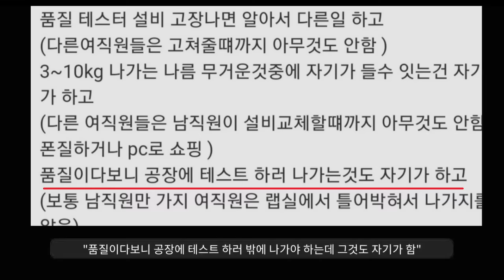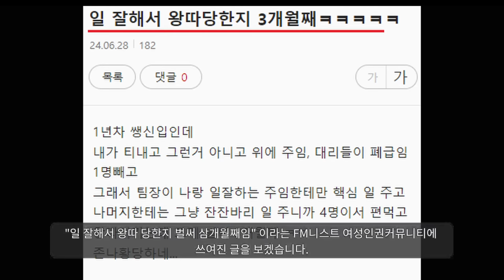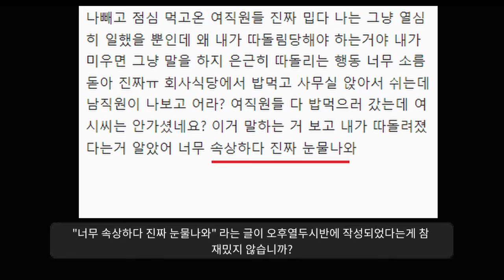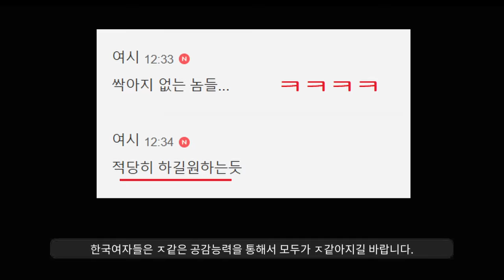여초회사의 비밀